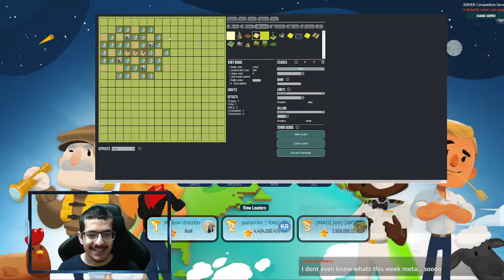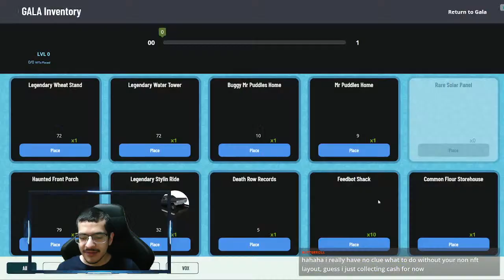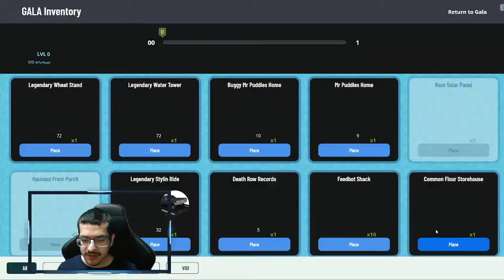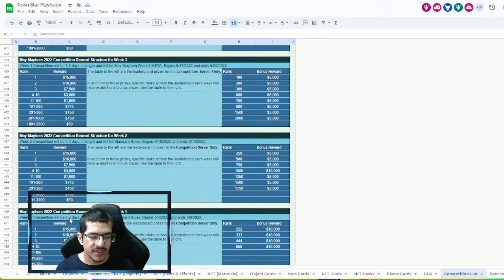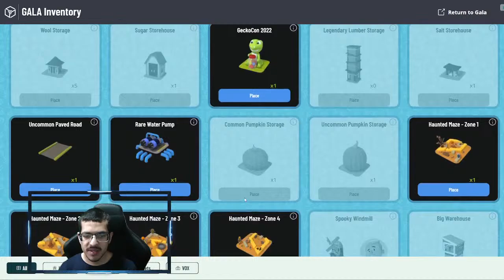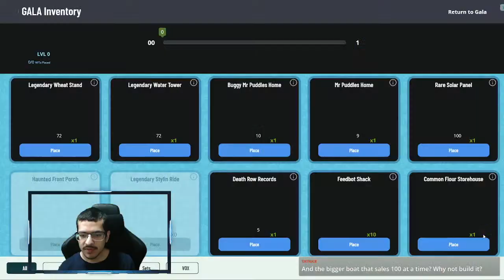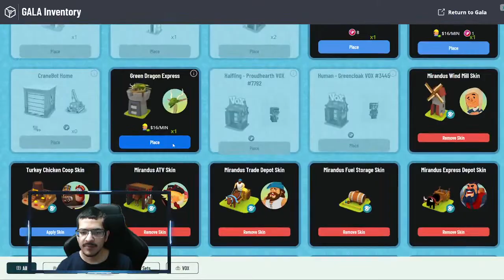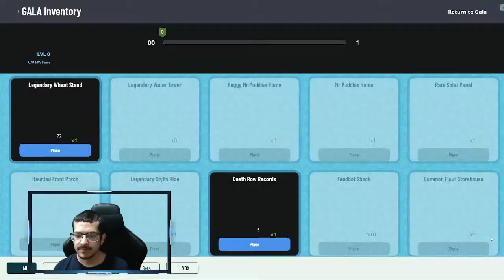Town Star Sushi Boat Competition Stream Part 1 - Collect Cash & Figure It Out